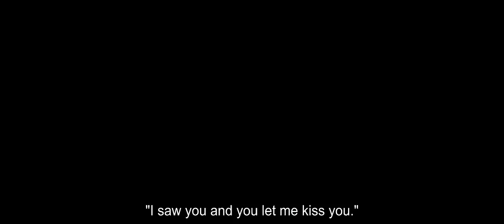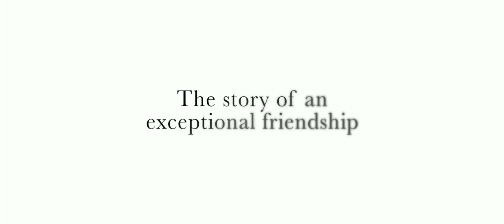Cézanne et Moi 2017 Trailer [HD]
A historical drama traces the lifelong friendship between two renowned 19th century French artists - painter Paul Cézanne (Guillaume Gallienne) and writer Emile Zola (Guillaume Canet) - from their first meeting as schoolmates to their creative rivalry as fame and success continue to elude Cézanne.